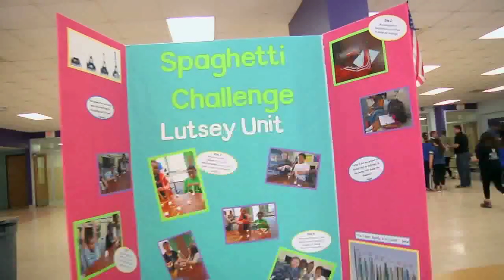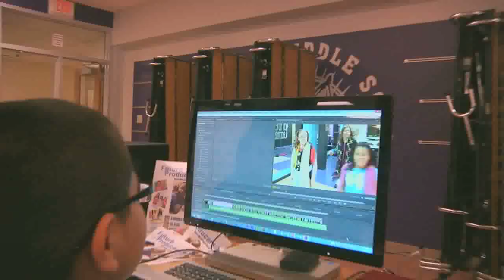Boys & Girls Club S.T.E.M. Showcase Green Bay WI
The Boys & Girls Clubs of Green Bay partnered with Time Warner Cable for a Do-It-Yourself STEM Program highlighting and educating youth at Franklin Middle School on the importance Science, Technology, and Engineering & Mathematics - including the ARTS!

5/2014